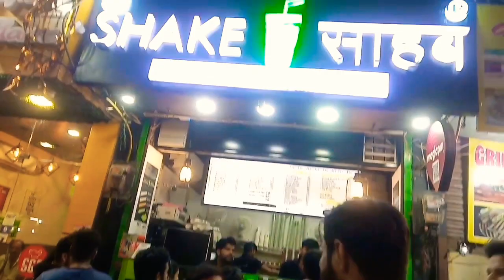1st Time On Youtube😲😲 | Bubblegum Shake | SHAKE साहब (Krishna Nagar) | Must Visit👍👍👌👌.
Hii, guys this vlog is specially for foodie peoples.Who like to eat new invention foods.This shop is perfect for those people. You never hear bubblegum shake anywhere. this shop invented this shake for you.So,why you all are waiting come and try different types of shakes.Specially:-Brownie delight, chocochip shake, oreo shake and bubble gum shake.

Watch this vlog till the end.

Shop Address:-

Shake Sahab
A-2/52, Lal Quarters Rd, Block S, Block A, Krishna Nagar, Delhi, 110051
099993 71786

Keep supporting♥️♥️ guys because you are my motivation. Love u all😘😘♥️♥️.